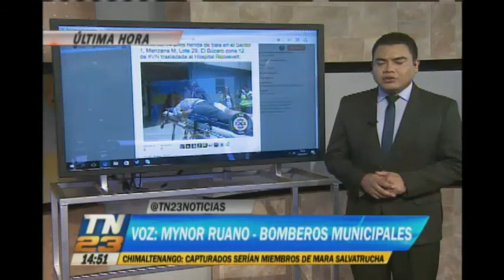Dos ataques armado cobran nuevas víctimas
Bomberos Municipales atendieron ambas emergencia
Mynor Ruano, Vocero de Bomberos Municipales, conversó con TN23 sobre los incidentes armados en dos diferentes puntos de la ciudad que dejan como saldo una persona muerta, dos hombres vapuleados y un bebé herido.